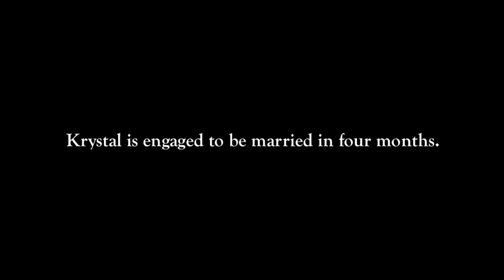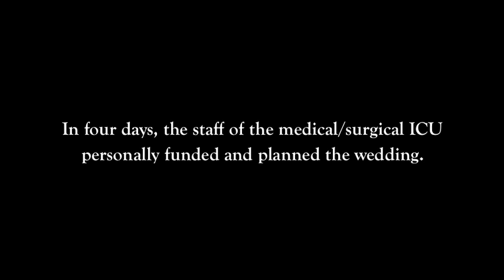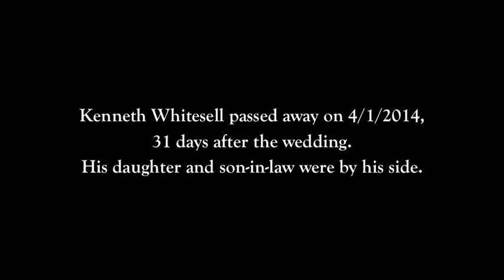Moses Cone Hospital - ICU Wedding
Employees in the Medical/Surgical Intensive Care Unit at The Moses H. Cone Memorial Hospital held a wedding for the daughter of ICU patient Kenneth W. Whitesell.

Mr. Whitesell was advised by doctors last week that he would not live to see his daughter get married this June. However, employees in the ICU decided they would not let him miss out on the opportunity to accompany his daughter down the aisle.